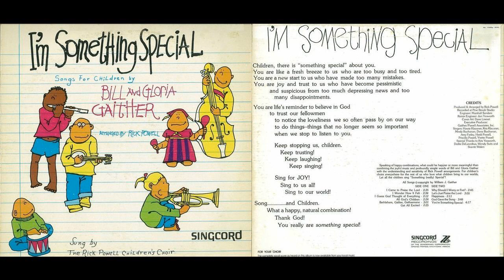THE RICK POWELL CHILDREN'S CHOIR - GOD GAVE THE SONG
Song included in the "I'm Something Special" album.

Produced & Arranged by Rick Powell